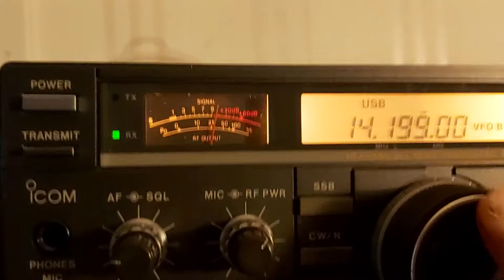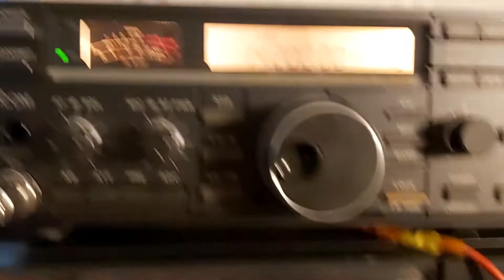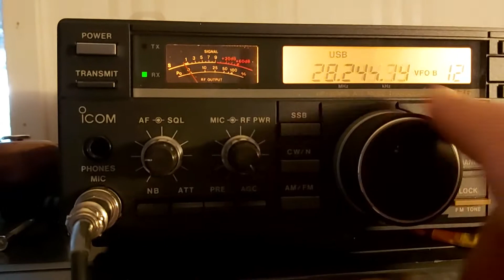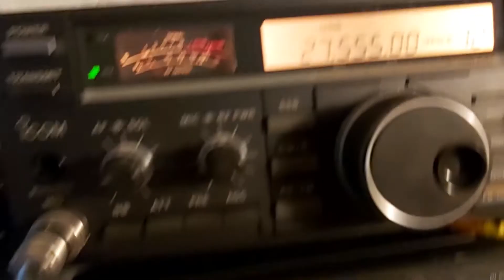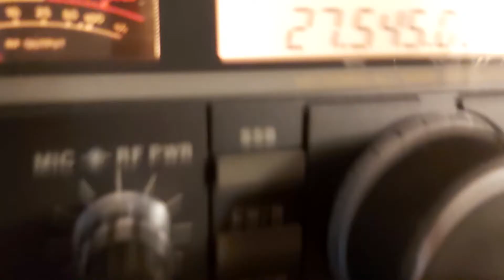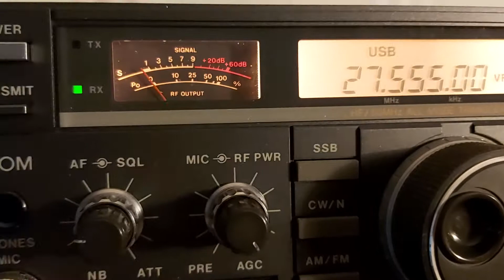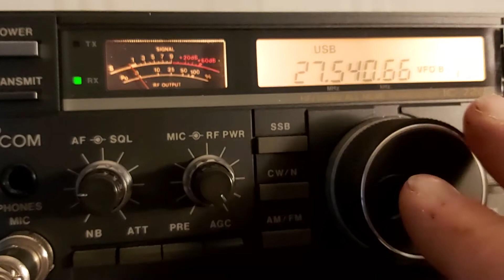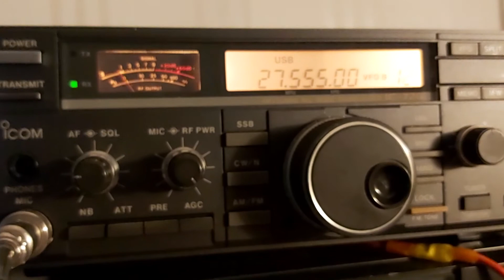icom-726 repe 56hd 105